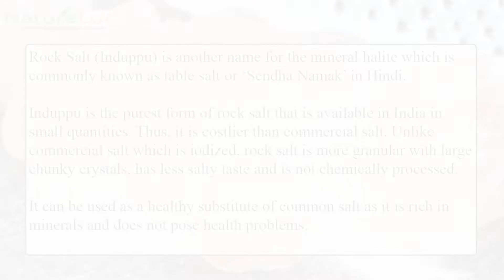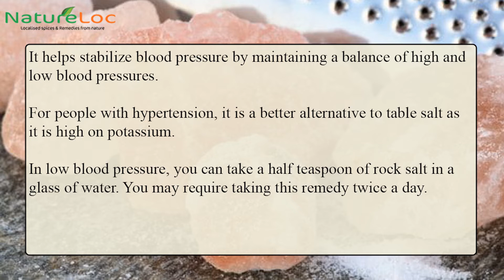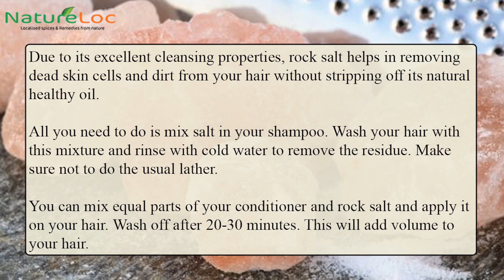5 Best Benefits of Rock Salt (Induppu) You Must Know Today | Sendha Namak | NatureLoC Video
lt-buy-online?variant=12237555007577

Rock Salt (Induppu) is another name for the mineral halite which is commonly known as sodium chloride and has a chemical formula NaCl. It is commonly known as table salt or ‘Sendha Namak’ in Hindi.

There is a difference between the rock salt and the common salt that we mostly consume. Induppu is the purest form of rock salt that is available in India in small quantities. Thus, it is costlier than commercial salt. Unlike commercial salt which is iodized, rock salt is more granular with large chunky crystals, has less salty taste and is not chemically processed. It can be used as a healthy substitute of common salt as it is rich in minerals and does not pose health problems like high blood pressure, puffiness in the body or eyes.

Rock Salt Health Benefits

Aids Digestion

It improves digestion and is a natural way to relieve stomach pain. You can add a few crystals of rock salt and fresh mint leaves to a glass of lassi and obtains the benefits. Rock salt can also be used to cure stomach infections. Prescribed for laxative and digestive disorders. It improves appetite, removes gas.

Controls Blood Sugar

It helps stabilize blood pressure by maintaining a balance of high and low blood pressures. For people with hypertension, it is a better alternative to table salt as it is high on potassium. In low blood pressure, you can take a half teaspoon of rock salt in a glass of water. You may require taking this remedy twice a day.

Boosts Metabolism & Immunity

Skin Health

It helps to shed the dead skin cells and protects the natural layer of your skin, thus resulting in a youthful and glowing skin. Also strengthens the skin tissue to rejuvenate your skin, thus making it look younger and firm.  Massaging your skin with a salt scrub exfoliates and refines your skin, leaving it clean and refreshed and eliminating dead skin cells that cause your skin to look dull. Rock salt is effective in removing yellowness under your nails, thus making them shine beautifully.

Hair Health

Due to its excellent cleansing properties, rock salt helps in removing dead skin cells and dirt from your hair without stripping off its natural healthy oil. All you need to do is mix salt in your shampoo. Wash your hair with this mixture and rinse with cold water to remove the residue. Make sure not to do the usual lather. You can mix equal parts of your conditioner and rock salt and apply it on your hair. Wash off after 20-30 minutes. This will add volume to your hair.